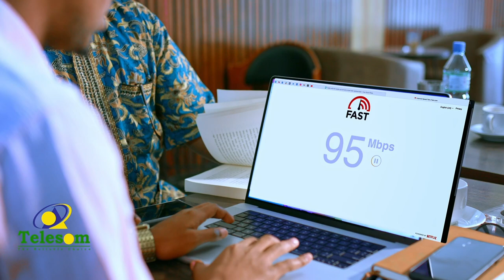"Xoday ha nalaga qabto" Shacabka danyarta ah ee Togdheer oo ka cabanaya Badhasaabka Xoday!